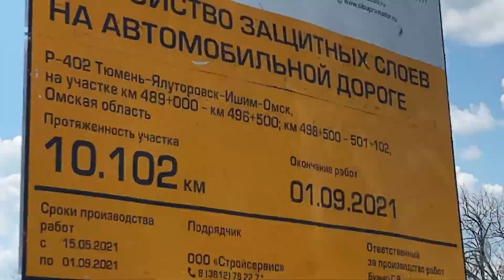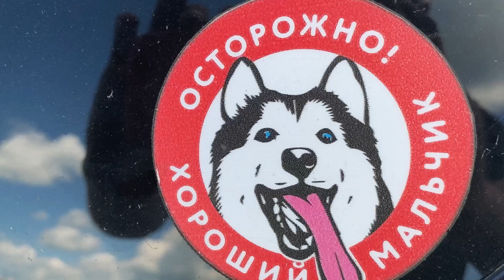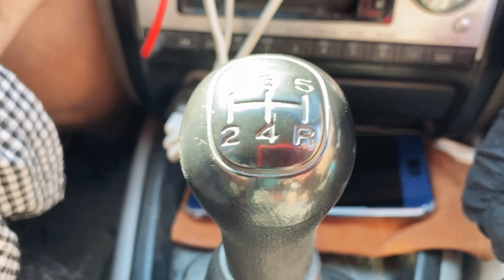Трип Москва - Красноярск с собакенами на машине 2021г. ч. 5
Через пол страны с двумя собакенами - путешественниками на машине пятая часть! 🐶♥️🐶

А вам слабо? 🙈

Вообще-то это было оч круто и незабываемо! 😉

🔔Впереди ещё несколько частей трипа Москва - Красноярск!

Ставьте колокольчик, чтобы не пропустить!🔔

Больше наших приключений и собакенов в нашем Instagram @arikovagalina, заглядывай 😉
У нас весело 🙃

Т.е. для тебя, мои друг, курс будет стоить ВСЕГО 499руб !

savemomentscourse.ru - наш полноценный курс по мобильной видеосъёмке и монтажу на телефоне

Курс будет полезен всем кто ведёт соц.сети, блогерам, сторимейкерам, бизнес - аккаунтам и просто творческим людям 🙃

Вы получите:
✔90 видео - уроков
✔7 часов обучающих видео - материалов
✔Разбор 8ми приложений для обработки и монтажа
✔Подробную инструкцию по съёмке и монтажу видео на телефоне "с нуля до профи"
✔ ➕ Бонусный раздел "школа магии и волшебства"

*Курс можно проходить в любое время в удобном Вам темпе, доступ остаётся навсегда 😉

Подробнее ознакомиться с курсом можно на savemomentscourse.ru 😉